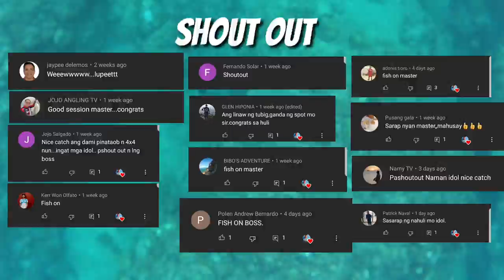EP#53 HOW TO COOK this POISON fish ( Porcupine Fish )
Spearfishing  nanguha kami ng lukoblukob at lato